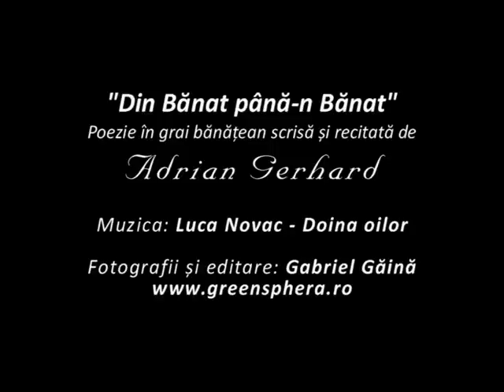"Din Bănat până-n Bănat" cu Adrian Gerhard, poezie în grai bănățean, Luca Novac, Doina Oilor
"Din Bănat până-n Bănat" cu Adrian Gerhard. Poezie în grai bănățean, în lectura autorului. Muzica: Luca Novac - Doina oilor (taragot). Fotografii, panorame și editare: Gabriel Găină

Fotografiile panoramice cât și celelalte fotografii sunt realizate în diverse zone din Banatul Montan, în județul Caraș Severin, ROMÂNIA.